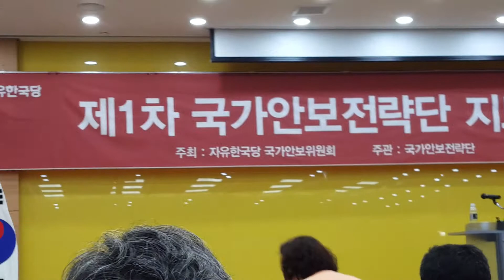제1차 국가안보전략단 지도부 워크샵(2017.07.13), 안동 한국국학진흥원에서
새롭고 정의로운 출발... 한국정신문화의 수도 안동에서 출발합니다.

신보수 탄생의 장... 한국적 민주주의... 공부합시다. 국민들에게 다시 희망을 줍시다.